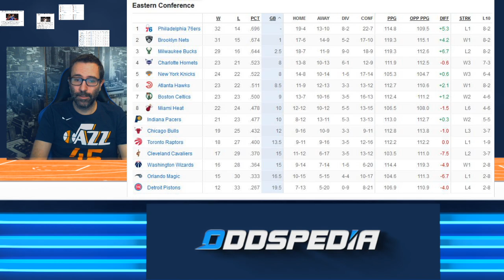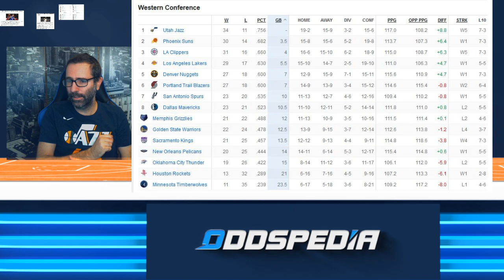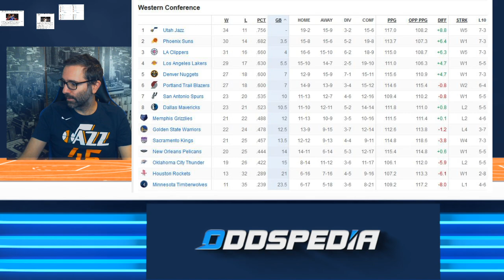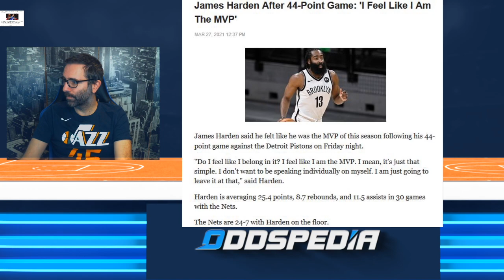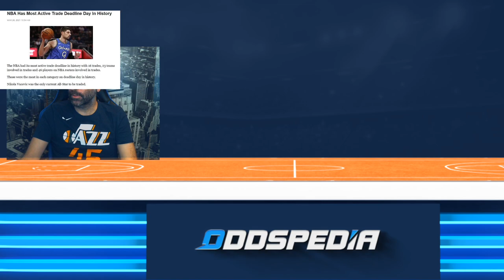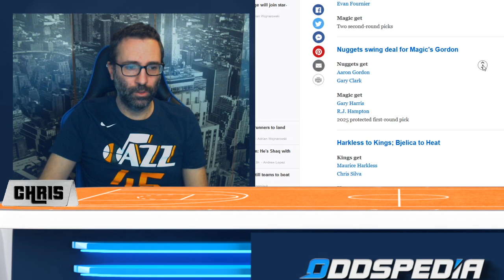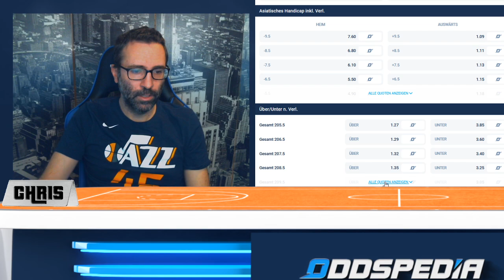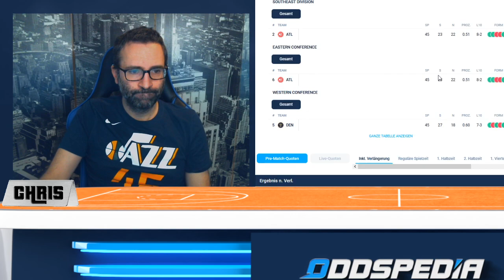NBA am Sonntag, 28. März: Tabelle, Trade-Deadline & Wett-Tipps 🏀🏀🏀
Im heutigen Video schauen wir uns die aktuelle Tabelle im Osten und Westen an! Dazu die aktivste Trade-Deadline der letzten Jahre... natürlich dürfen auch die Spiele nicht außen vor gelassen werden: Die Charlotte Hornets spielen gegen die Phoenix Suns, die Nuggets treffen auf die Hawks, Lakers haben es mit den Magic zu tun und Toronto empfängt in Tampa die Portland Trail Blazers!